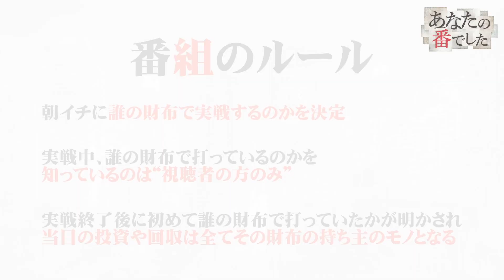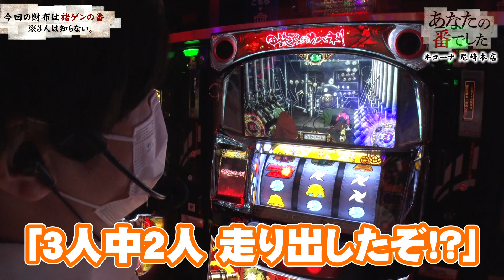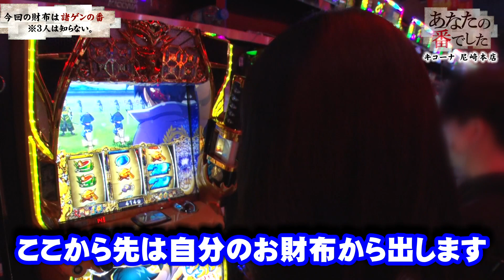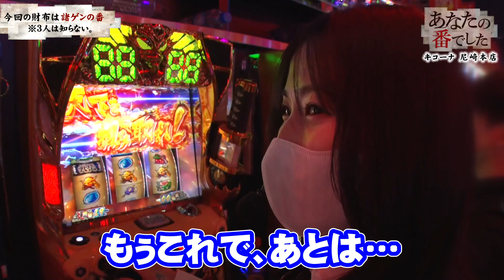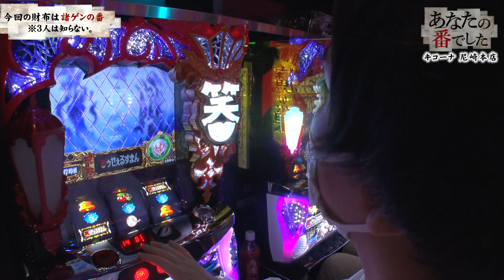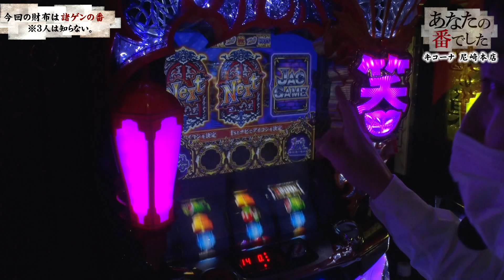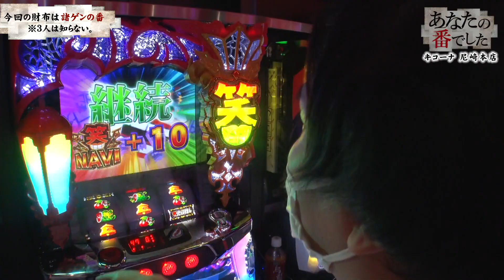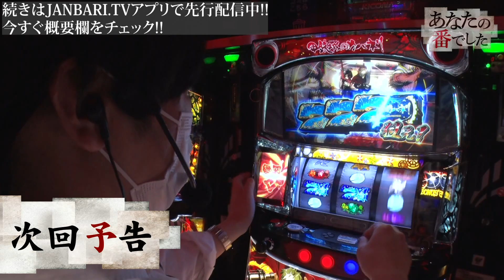【あな番 第55話(3/4)】この中の誰かが超絶ヤバイのを引きます!【S笑ゥせぇるすまん4】《諸ゲン 橘リノ コウタロー》[ジャンバリ.TV][パチスロ][パチンコ][スロット]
▼▽GIRLS MEMBER AUDITION▽▼
JANBARI.TVの次代を担う女性メンバーオーディション開催！
あなたの世界がきっと変わる…さあ、最初の一歩を踏み出そう！！
企画詳細、エントリーは下記特設サイトにて☆

あな番は毎週日曜日に配信中！

ジャグラーで総投資8万越えになりブチ切れのあな番ず！このまま打ち続けて死が待っているだけなので、あな番初の3人が別々の場所で立ち回ることに。起死回生のミラクルは起きるのか!?

■出演者：諸積ゲンズブール（諸積家）
　　　　　橘リノ
コウタロー（JANBARI.TV）